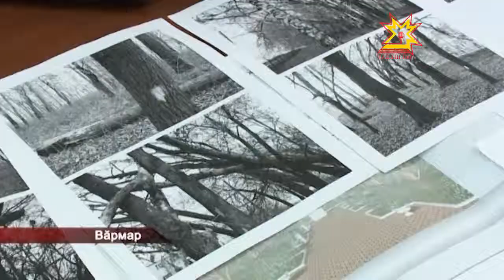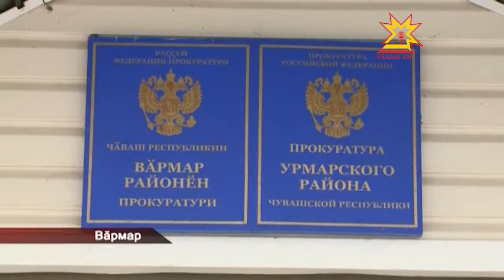Вăрмарти кану паркне çĕнетме пуçлаççĕ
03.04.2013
Вăрмар поселокĕнче паркри йывăçсене касни шăв-шав çĕкленĕ. Пĕрисем чылай çул ÿсекен йывăçсене упраса хăварассишĕн, теприсем вара парка çĕнетсе хăтлăх кĕртессишĕн. Пирĕн пултарулăх ушкăнĕ ыйтăва уçăмлатма, хирĕç-тăру мĕнле сăлтава пула сиксе тухнине тĕпчеме тăрăшрĕ.